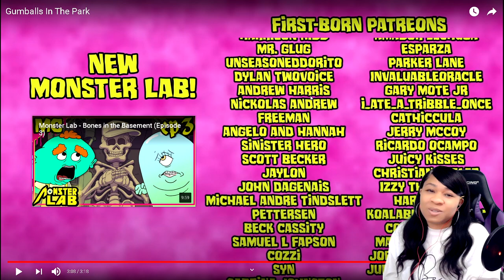🤮IT"S THE N!PPLES FOR ME!! | GUMBALLS IN THE PARK | reaction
✨About me✨
Favorite movie: Titanic
First, anime saw: Dragon Ball
Favorite ice cream: banana split
My personality: shy and introverted
Favorite comedian: Dave Chappelle
Favorite Adultswim show: ATHF
 *favorite episode: Hand Banana 😅
My regrets: I wish I never stopped drawing
First game ever played: EvilZone on ps1
Favorite season: Fall 🍁
Favorite food: Tacos and rice 🌮
Favorite Hobbie: I have a lot!🥴
Favorite music: indie, house, Lofi, electronic, R&B/Soul